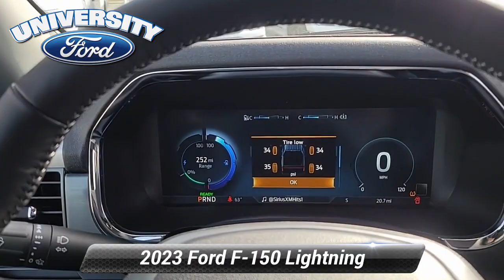New 2023 Ford F-150 Lightning XLT, Durham, NC 50961